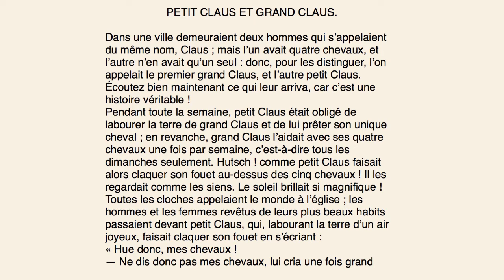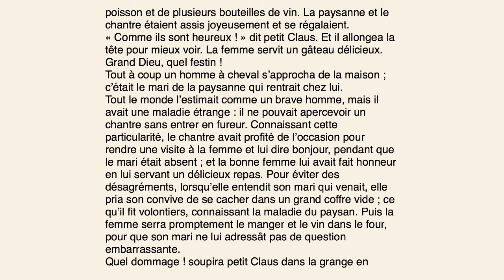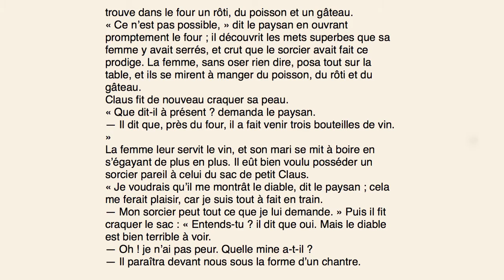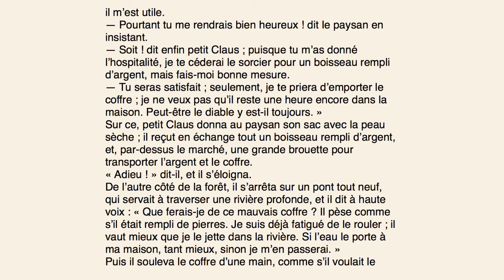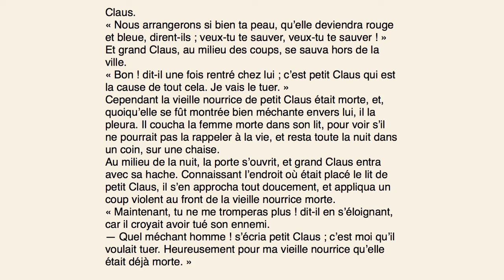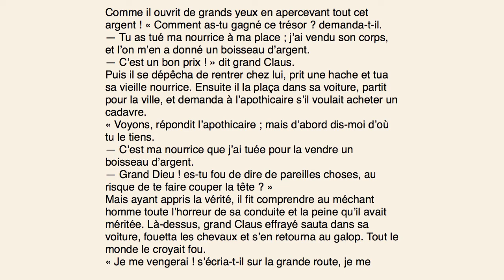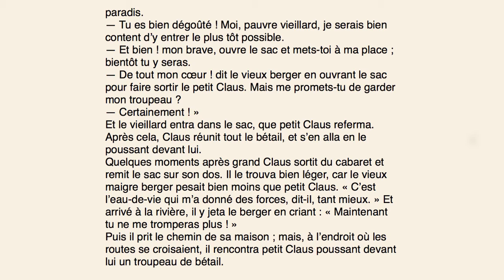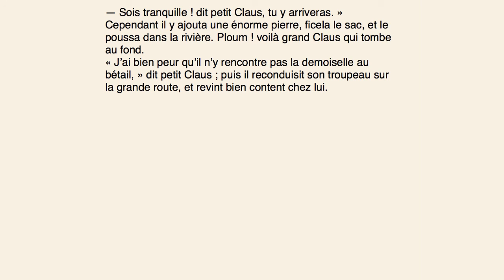Livre audio : Petit Claus et Grand Claus, conte d'Andersen